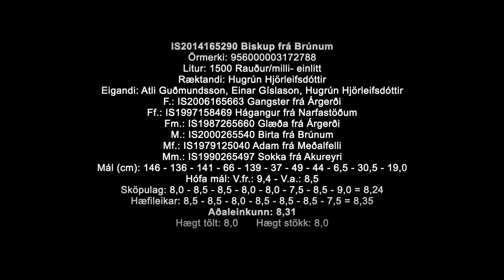Biskup frá Brúnum 5g Stallion(8.31)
This video is about Biskup frá Brúnum 1